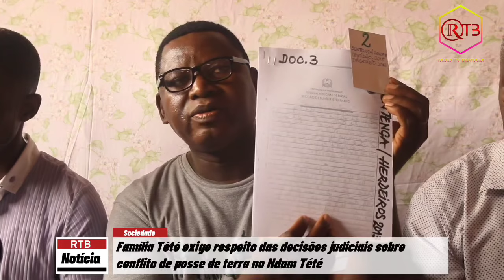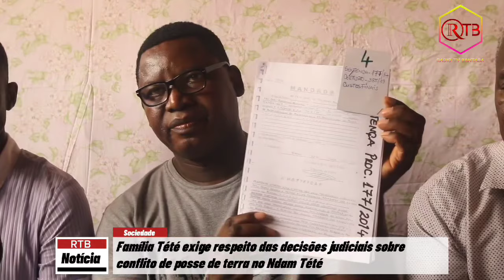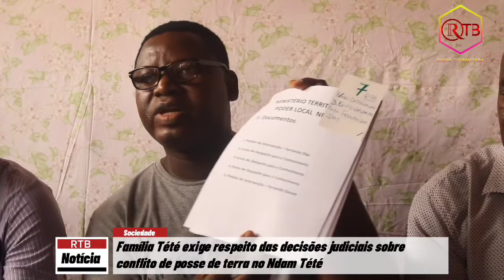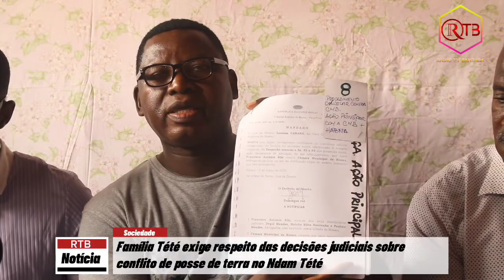Família Tété exige respeito das decisões judiciais sobre conflito de posse de terra no Ndam Tété